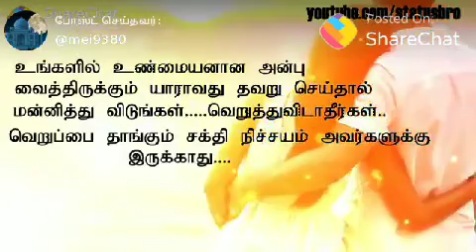💓💓💓is it truth love darling💓💓💓